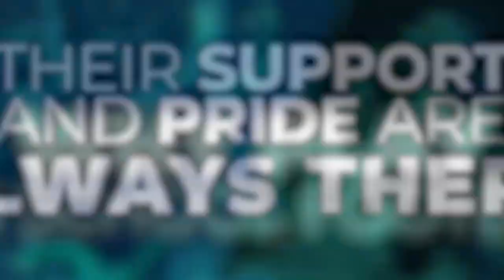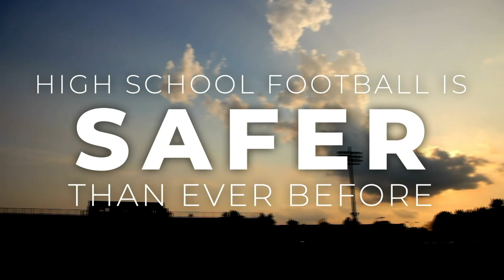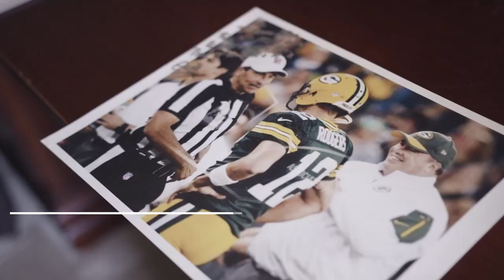Lake Orion Varsity Boys Lacrosse vs Dakota 5-2-2023